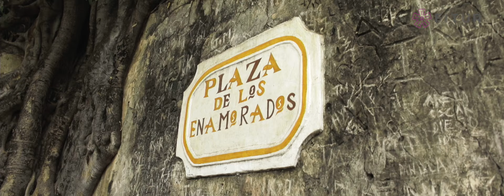Hacienda Cocoyoc, Morelos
Hermoso complejo arquitectónico construido en el siglo XVII.